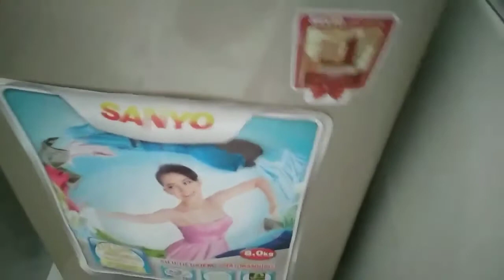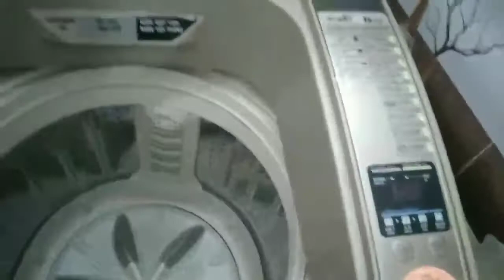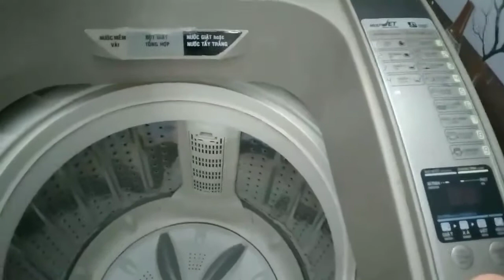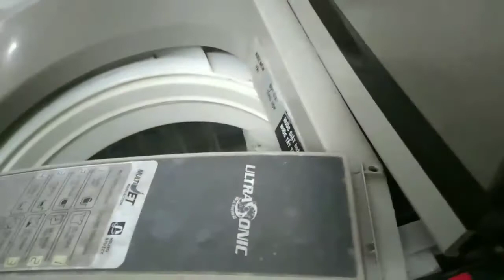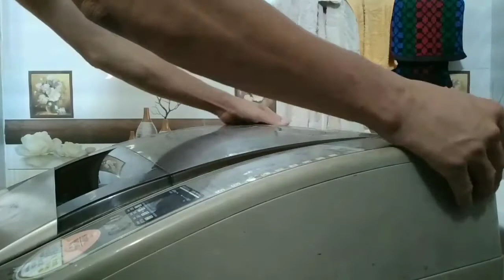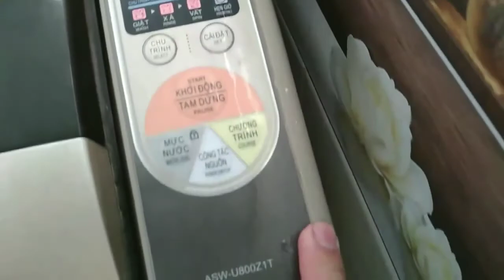cách tháo máy giặt để vệ sinh